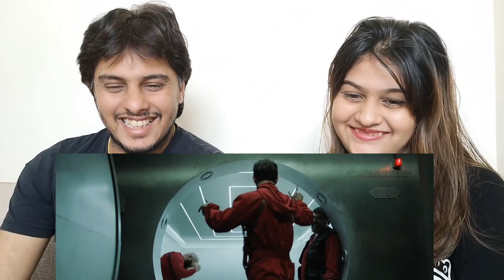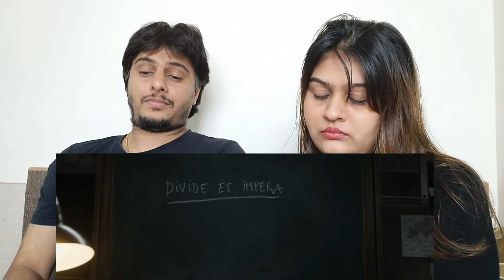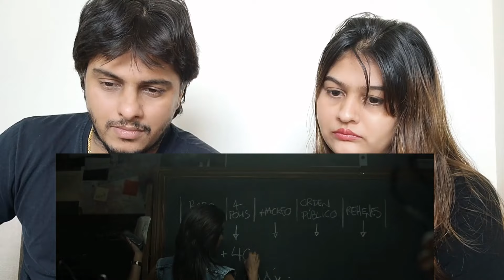MONEY HEIST 1x11 REACTION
This is a reaction video on money heist

Channel Art by  ViKiXPro

Inder Insta: @Jeetzsingh14